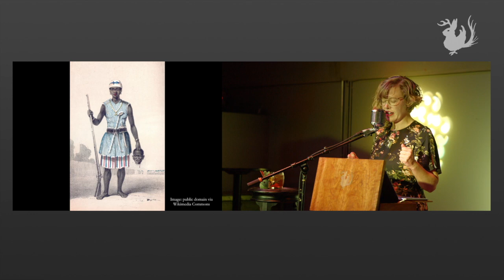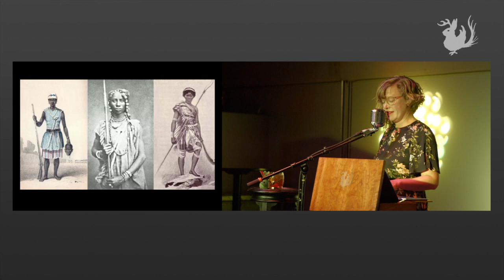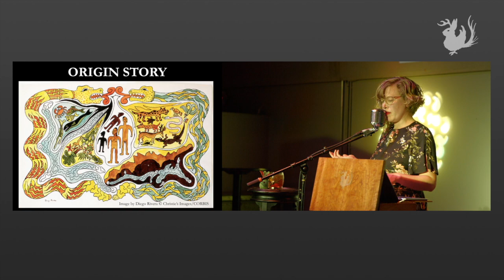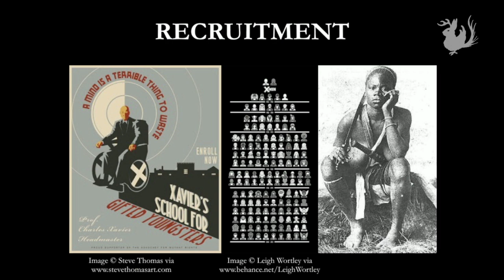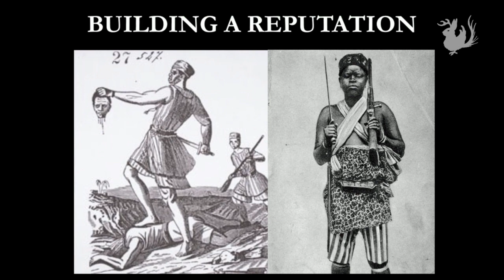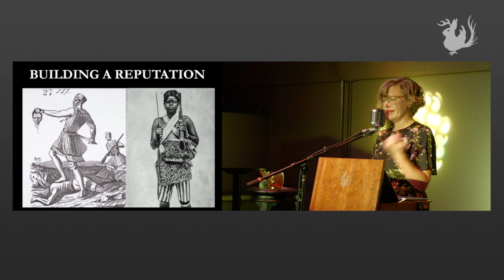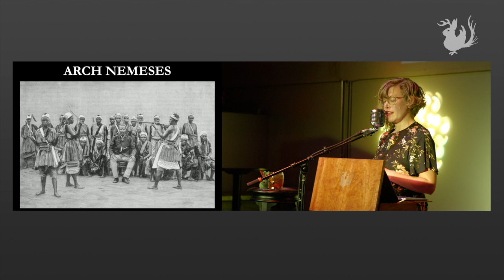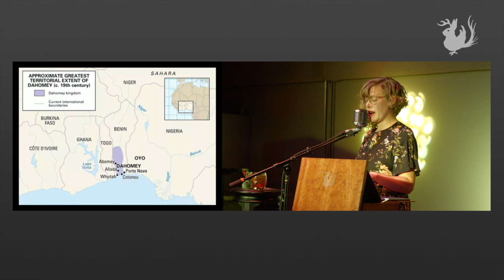Meet the Mino: the Warrior Women of the Dahomey Empire| Odd Salon WILD 4/7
The Mino of Dahomey are the only known army corps in world history populated exclusively by women. Considered too wild for motherhood or marriage, some of these ladies trained from childhood so that they could fight for their king and country. If you liked the Black Panther's Dora Milaje, you'll love the real West African female fighting force that may have inspired them.

Casey Selden ~ Meet the Mino: the Warrior Women of the Dahomey Empire

Odd Salon WILD: Stories of ferocious nature and exuberant life, verdant abundance, feral instincts, and uninhibited access.

Curated by Michael Sollazzo
Edit, Camera, Post production: John Adams
Sound: Steen